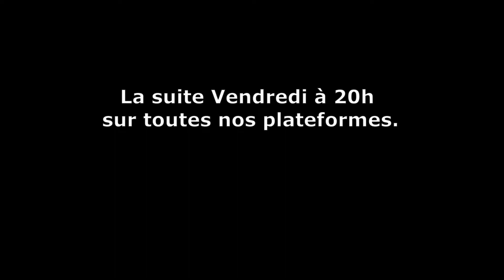Bande-Annonce de l'épisode 26 avec Shiv Joshi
Dans cet extrait, Shiv Joshi nous parle de l'équipe qu'il forme avec ses 3 garçons. On en rit encore 🤣🤣🤣🤣!!
On vous rappelle que l'émission sort ce vendredi à 20h sur toutes nos plateformes.